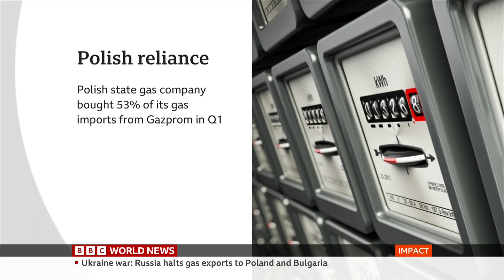Impact (14BST Headlines + Intro - 27/4/22) [1080p50]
Program: Impact
Channel: BBC World News Europe HD
Source: DVB-S2
Date and Time: 27th April 2022 @ 14BST (2PM BST)
Presenter: Ben Brown & Kasia Madera
Countdown: 16 seconds of the "A1 BBC World News Countdown 2022"